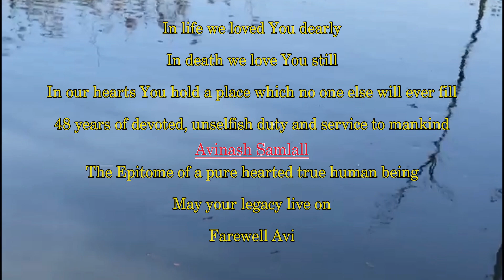Avinash Samlall, Ash Disposal